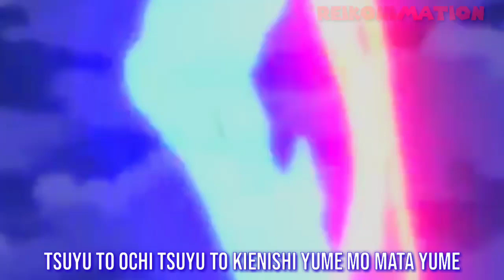[AMV] Basara Samurai Kings | BLADE CHORD Lyrics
Song: BLADE CHORD
Artist: Abingdon Boys School

hey guys!  now I make AMV again with the lyrics!

Who don't know this anime:

[Sengoku BASARA Samurai Kings (戦国BASARA, Sengoku BASARA)] is an anime television series adaptation of the Capcom video game series of the same name made by Production I.G, planned and written by Yasuyuki Muto and chiefly directed by Itsuro Kawasaki (first season) and Kazuya Nomura (second season). The series started broadcast on Japan's Chubu-Nippon Broadcasting (CBC) station in April 2009; other networks broadcast the episodes within a few days, including TBS, MBS, and Animax. Its first season made its North American television debut on the FUNimation Channel on November 16, 2010.

Genre:
Video Game, Action
Created by:
Capcom
Directed by:
Itsuro Kawasaki
Shin Itagaki (13)
Produced by:
Fumi Teranishi
Tetsuya Kinoshita
Toshihiro Maeda
George Wada
Kozue Kaneniwa
Yukio Yoshimura
Keiichi Nozaki
Yoshihiro Iwasa
Written by:
Yasuyuki Mutō
Studio:
Production I.G
Licensed by:
AUS
Madman Entertainment
NA
Funimation
UK
Manga Entertainment
Original network:
CBC, UTY, TBS, MBS, HBC, TBC, RKB, Animax
English network:
US
FUNimation Channel
Original run:
April 2, 2009 – June 18, 2009
Episodes:
12 + 1 OVA (List of episodes)